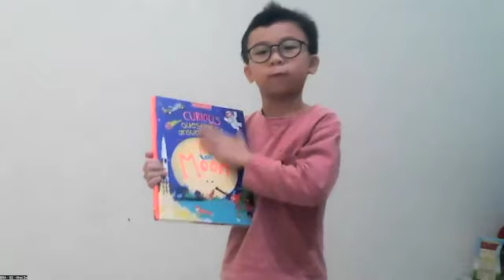Khai ze | Product Review | Kids Public Speaking Jalan Ipoh, Sentul | Johan Speaking Academy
We are operating in :
- Shah Alam
- Puchong
- Bangsar
- Ipoh
- Dengkil / Cyberjaya
 - Mont Kiara
- PJ SS2
- Subang
- Ara Damansara
- Kota Kemuning
- Semenyih
- Seri Kembangan
- Bukit Jalil

Enhanced skills to help and motivate others.

About : Johan Speaking Academy has trained more than 5000 kids to speak on stage since 2014. The founder Johan is the 2015 Peninsular Malaysia Public Speaking Champion. In the year 2015 itself, he represented Malaysia in the World Championship of Public Speaking held in Las Vegas. He finished as the Semi-Finalist.